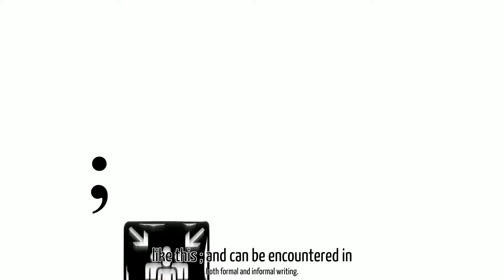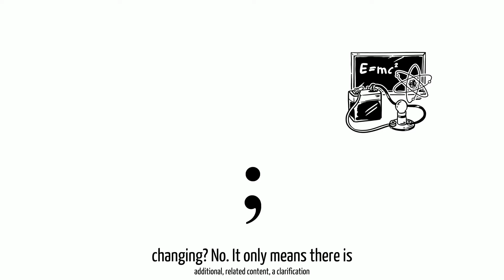Getting into grammar: What is a semicolon?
Created using mysimpleshow.